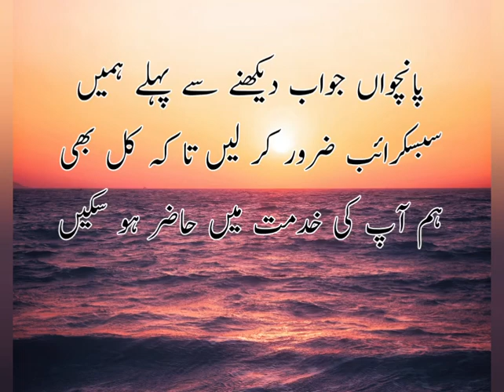Which is the National language of Pakistan | National language of Pakistan country | Telenor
Which is the National language of Pakistan | which is the national animal of Pakistan |  | fatima jinah is to muhammad ali jinnah |  name the only female former prime minister of Pakistan | name of provincial capital of balochistan